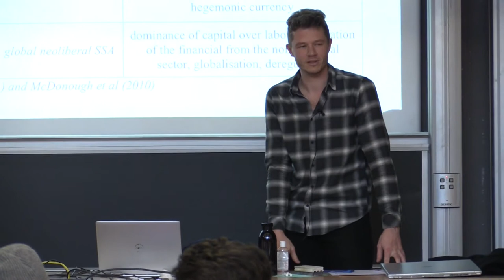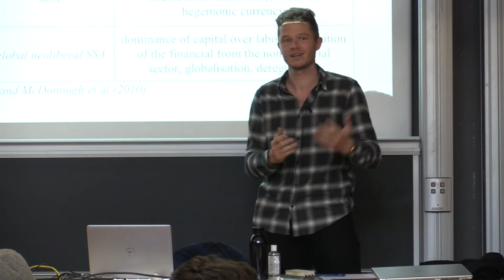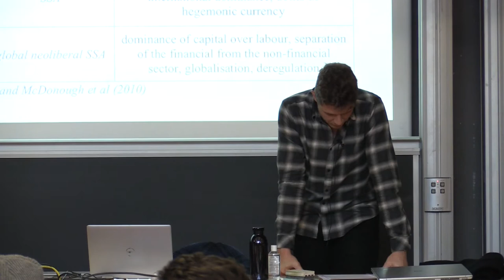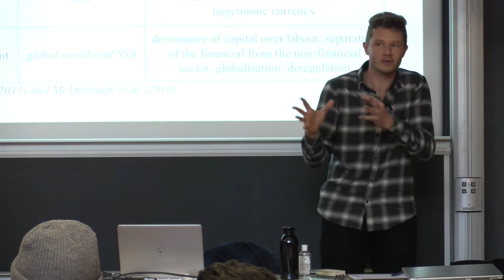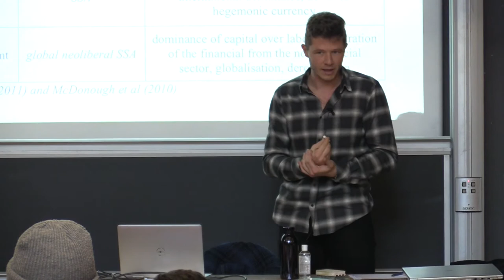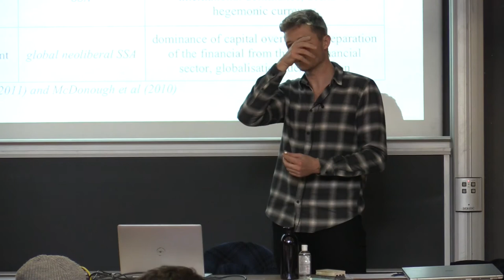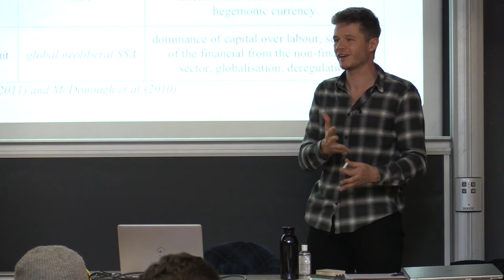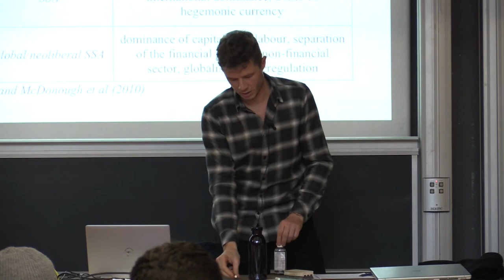#194—Turning Wages into Capital. Differentation on the Market for Unsecured Loans in USA (Questions)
#194 — Turning Wages into Capital. Differentation on the Market for Unsecured Loans in the United States, 1900–1945

10 December 2021  / 14 h 00 min  — 16 h 15 min  CET
Simon Bittmann, Researcher, CNRS and University of Strasbourg, SAGE (CNRS UMR 7363).

Discussants: Aliya Chikte (EPOG+, Major C), Luca Kokol (EPOG+, Major B), Jordi Schröder Bosch (EPOG 2).